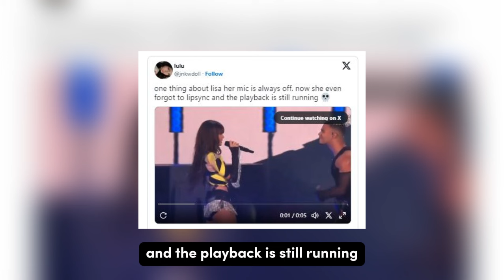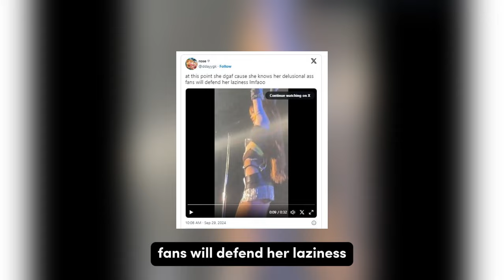BLACKPINK’s Lisa Faces Criticism For Alleged Lip Syncing At “Global Citizen Festival”